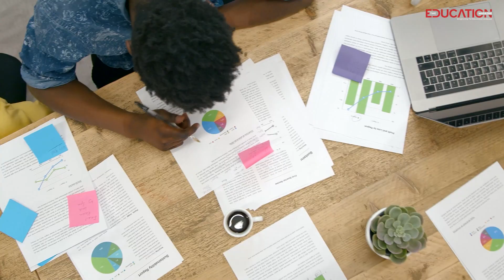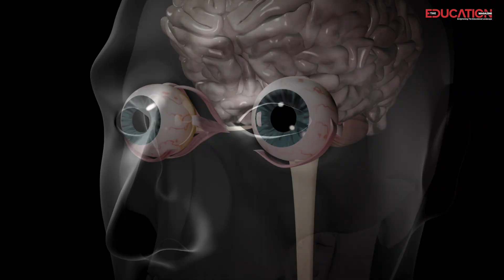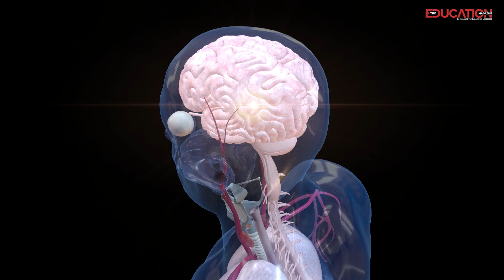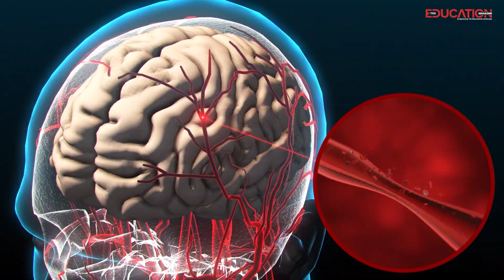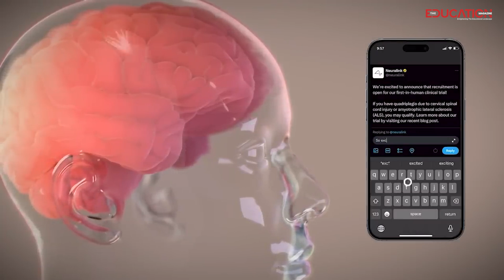10 Ways Neuralink Will Help 50M By 2030 | The Education Magazine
In this video, we explore how Neuralink is poised to revolutionize medicine and transform lives.

From restoring vision for 40 million people to tackling depression for 280 million worldwide, Neuralink’s innovative brain-chip technology promises breakthroughs for neurological disorders, chronic pain, memory enhancement, and much more.

Discover real stats, groundbreaking research, and expert opinions on how Neuralink could impact 50 million lives by 2030.

Timestamps:

0:01 Introduction
0:26 Helping 1 Billion with Neurological Disorders
1:02 Restoring Vision for 40 Million People
1:35 Tackling Depression for 280 Million Globally
2:11 Relieving Chronic Pain for 1.5 Billion Worldwide
2:36 Boosting Memory for 55 Million with Dementia
3:07 Monitoring Epilepsy for 50 Million Patients
3:21 Helping Millions with Advanced Prosthetics
3:38 Recovery for 15 Million Stroke Survivors Annually
3:53 Empowering 500,000 ALS Patients Globally
4:07 Driving Innovation for Millions with AI
4:41 Conclusion

Don’t miss Elon Musk's insights on Neuralink and its potential!